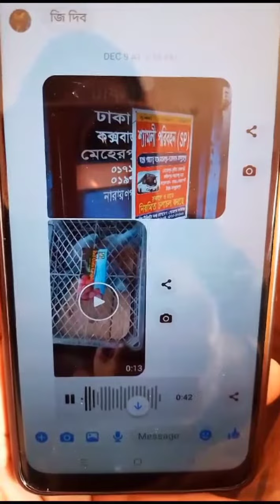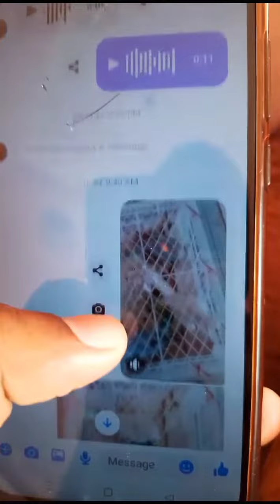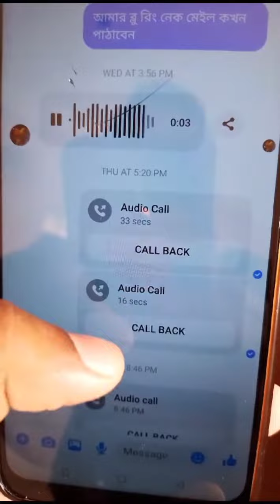প্রতারক শাকিল রেজা থেকে সাবধান মেহেরপুর বার্ড পয়েন্ট আরো অসংখ্য ফেইক আইডি